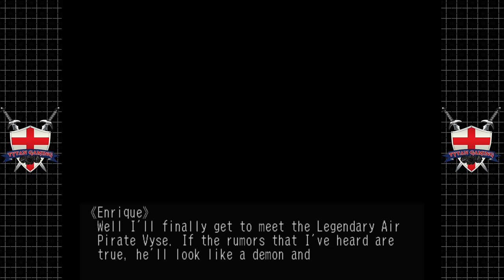Skies Of Arcadia Legends | GameCube/Wii U | #39 Here We Go Again